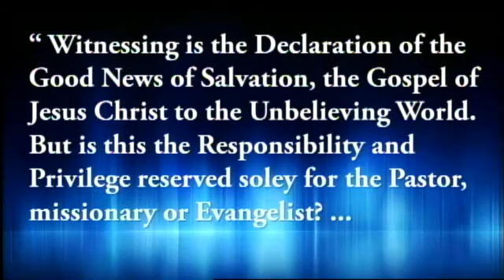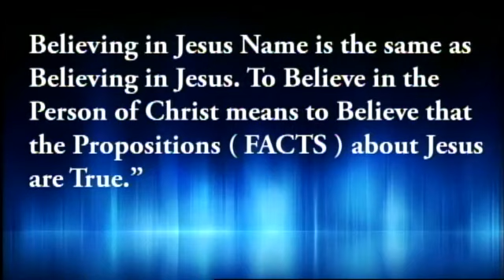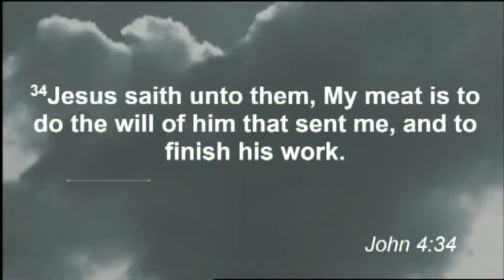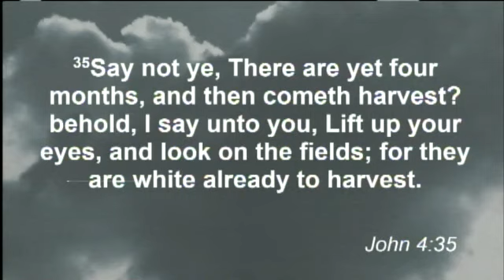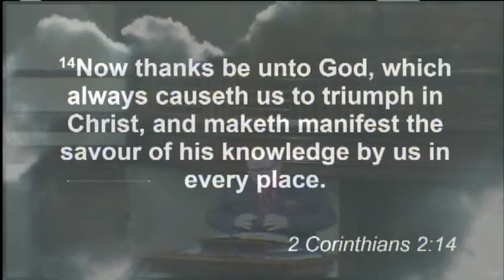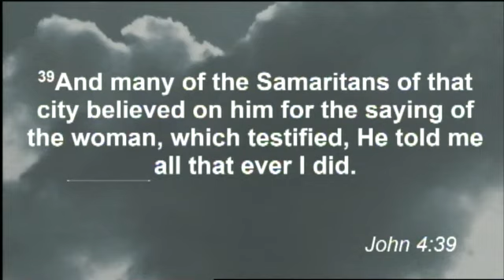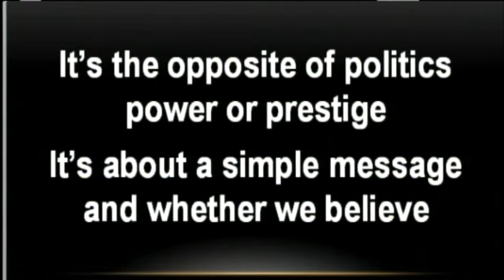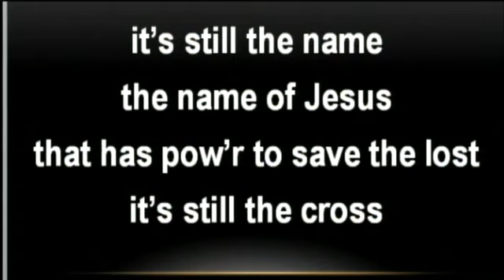Witnessing for Christ - Presenting the Gospel to the Lost. Part 5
Jesus and the Samaritan Woman. Part 5